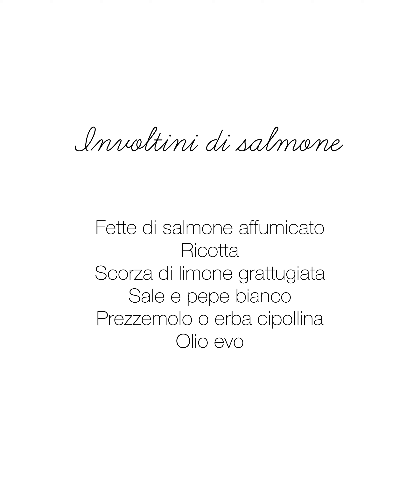Involtini di salmone